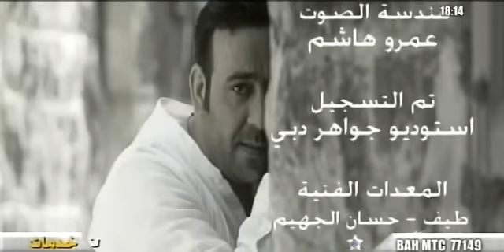Alaa Al-shair - kolo-lah علاء الشاعر - قولوله